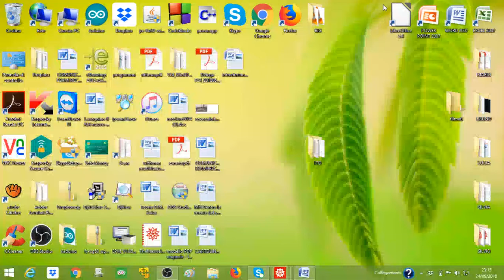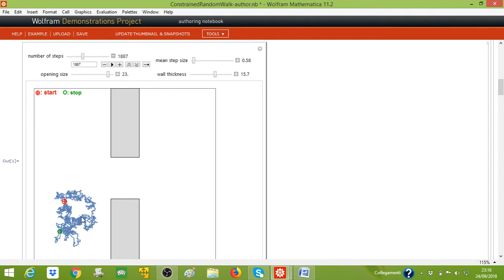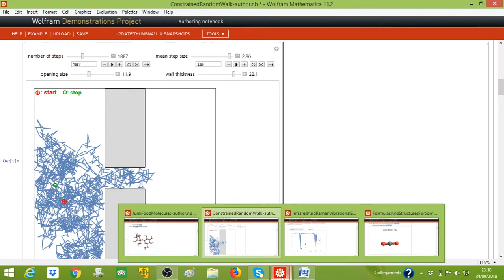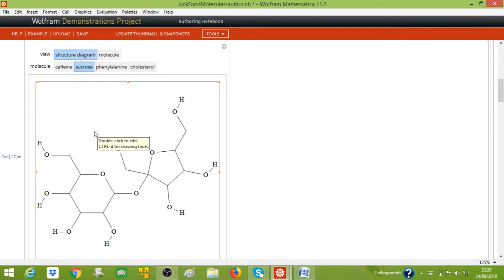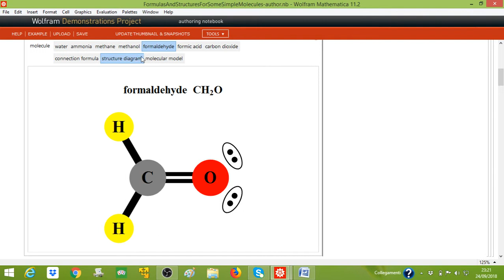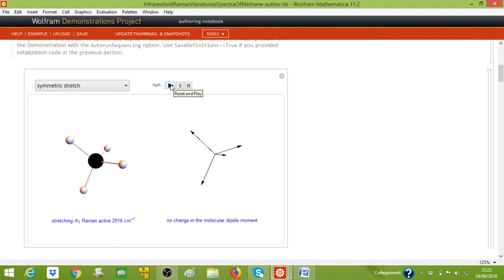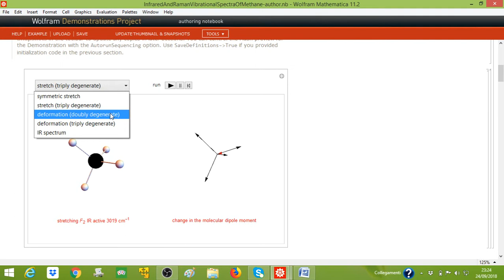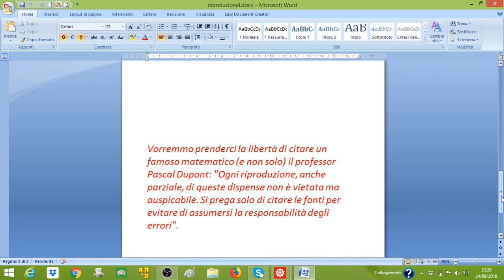Moto browniano e molecole ....